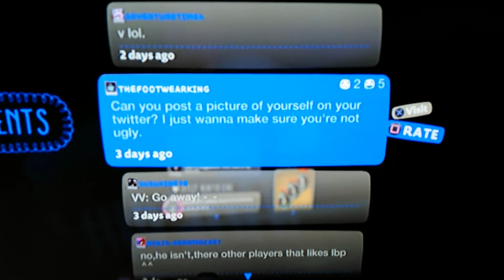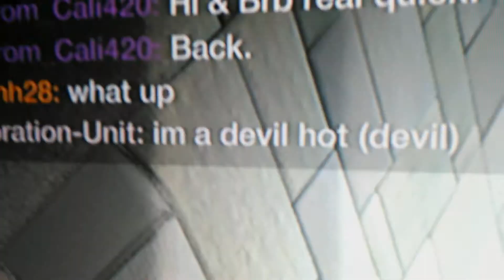What I've Been Doing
This is just some stuff I've been doing while I was gone. If I record another video on the PS4 I'll tell you guys why I've been gone for some long. Yes I know it's crap cause I recorded on the phone, It's pretty obvious. Sorry for the wait and I hope you guys like the video :)!